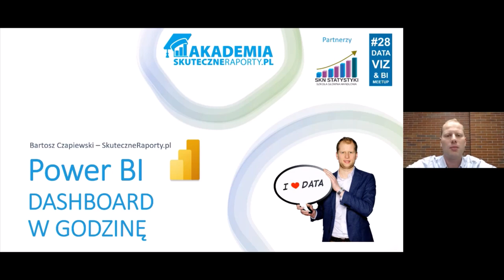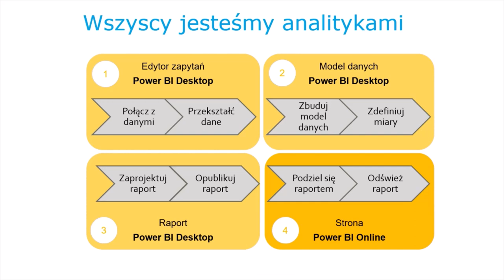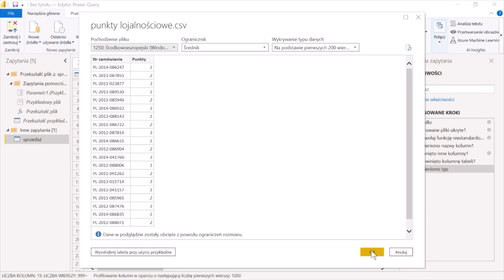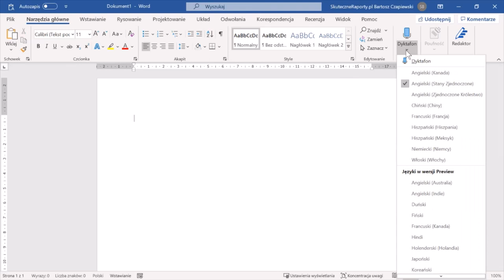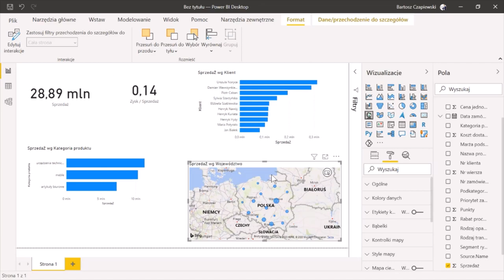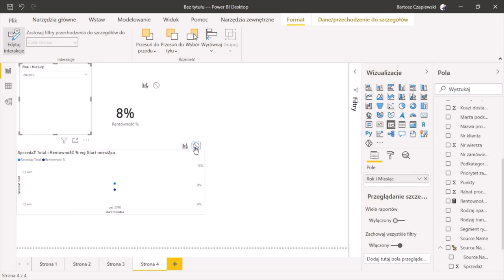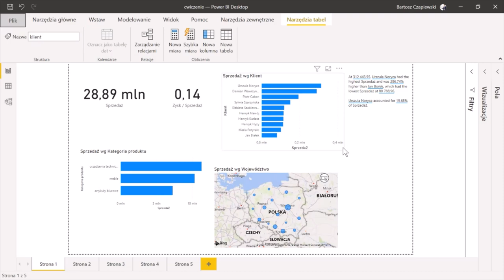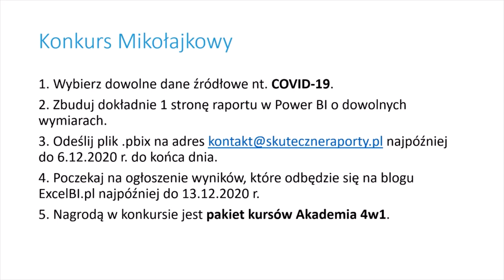Power BI - Dashboard w godzinę - Webinar z 23.11.2020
Ucz się ze mną online w Akademii SkuteczneRaporty.pl i zdobądź POWER umiejętności aż 66% taniej

Przygotuj się do pracy z Power BI, realizując bezpłatny, 13-godzinny kurs Excel z możliwością zadawania pytań i uzyskania certyfikatu